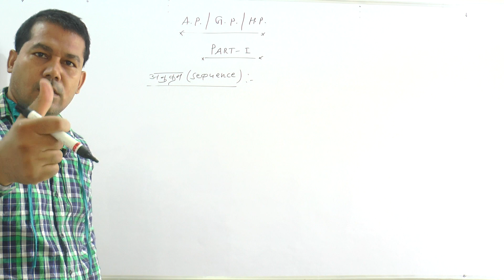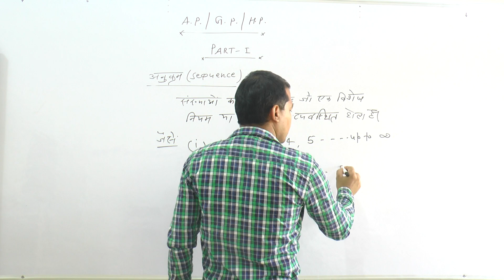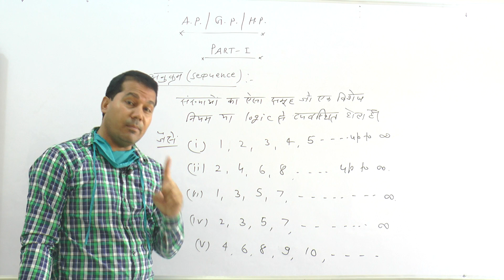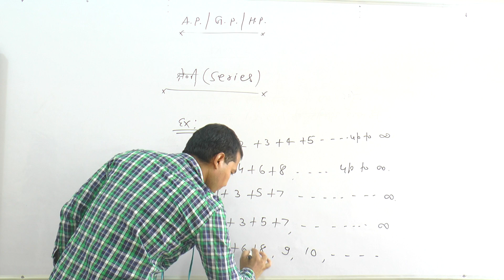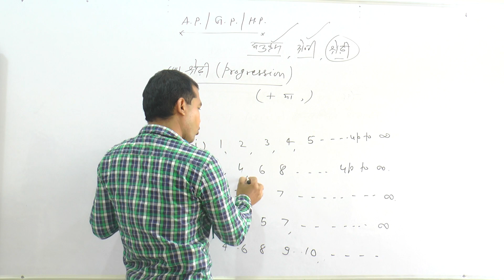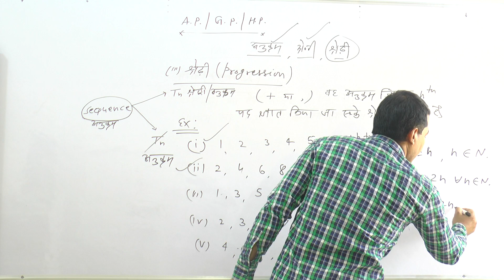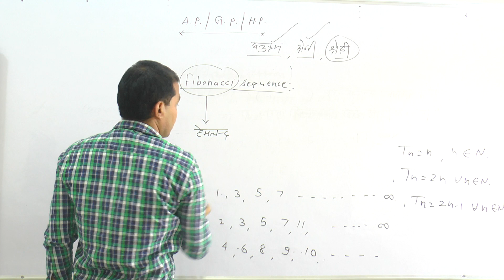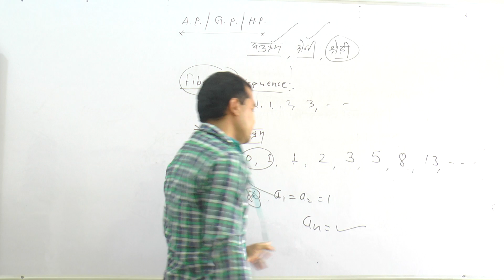AP/GP& HP (part-1)